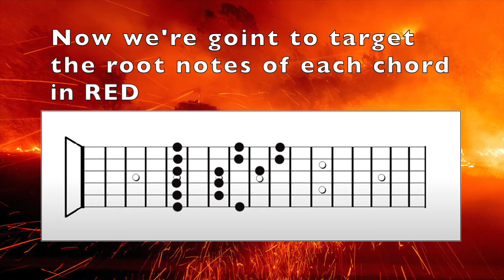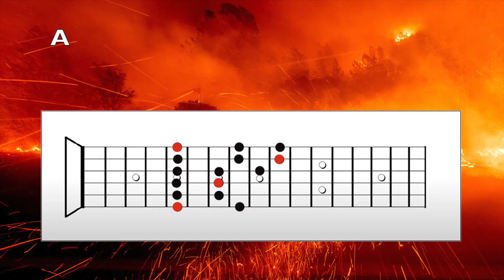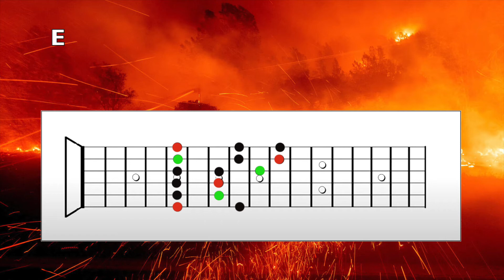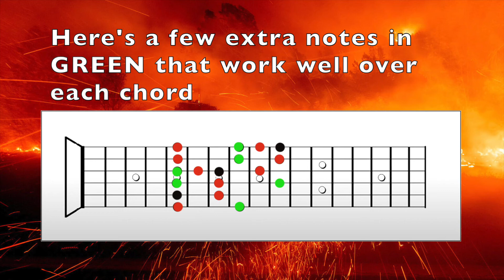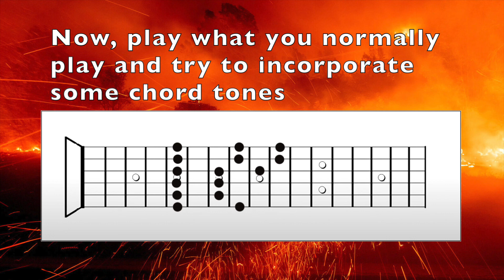Target Chord Tones - Slow Backing Track - A Major Blues 70BPM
I have a few students who can't tell when a chord is changing in 12 bar blues. In this backing track, I say the chord out loud when they are being played. Then I lay out, on the diagram, which notes to target. Play through this exercise before switching to a better, faster backing track.